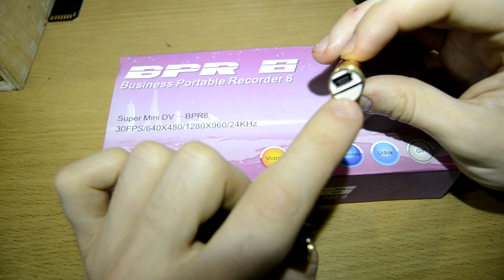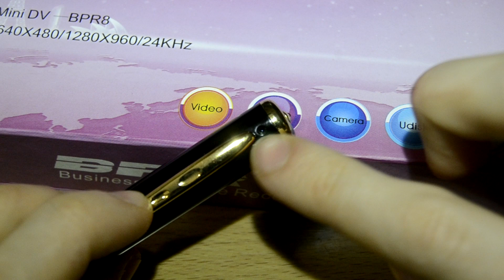Review - spy pen/penna spia Ver.2012/2013